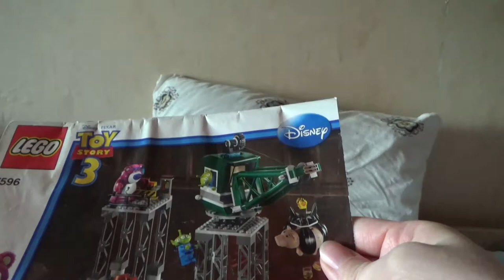Art Manij VLOG Собираем 🎁LEGO + болтаем😀